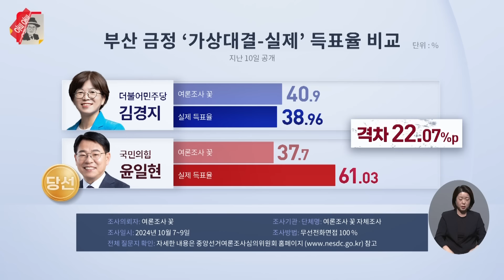[신통방통] '금정압승' 한동훈 "여론조사 장난질 막겠다"...여론조사선 오차범위내 실제론 22%p 차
한동훈 대표는 17일 국회에서 열린 당 최고위원회의에서 "국민을 기만하고, 국민을 관중석의 관중으로 만들어온 것이 여론조사 장난질"이라며 "오늘 여론조사를 통해 국민을 기만하고 정치를 혼탁하게 하는 것을 막기 위한 법률안이 우리 당 박정훈 의원 등을 통해 발의될 것"이라고 말했습니다.

📡 월~금 06:50 강스라이팅 (유튜브)
📡 월~금 07:30 뉴스퍼레이드
📡 월        08:40 네트워크 매거진
📡 월~금 09:00 신통방통
📡 월~금 10:20 류병수의 강펀치 (유튜브)
📡 월~금 13:00 보도본부 핫라인
📡 월~금 14:30 사건파일 24
📡 월~금 17:20 시사쇼 정치다
📡 월~금 21:00 뉴스9
📡 월~목 21:50 윤정호의 뉴스 더 (유튜브)
📡 토~일 14:00 뉴스현장
📡 토~일 19:00 뉴스7